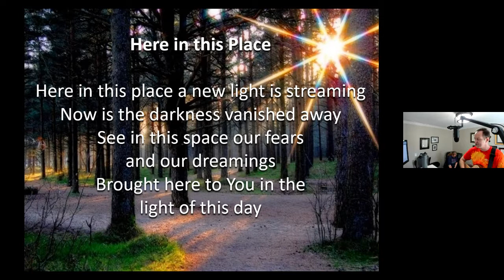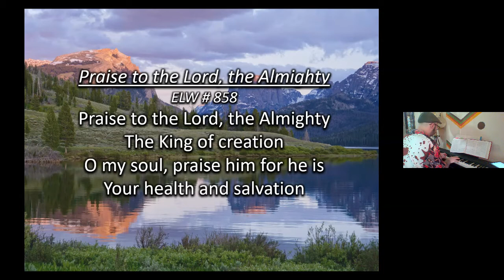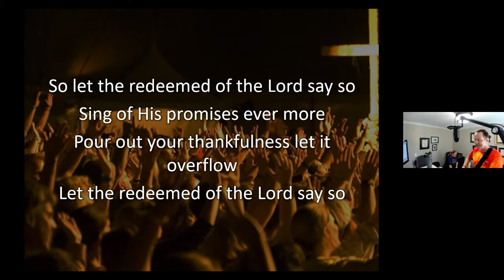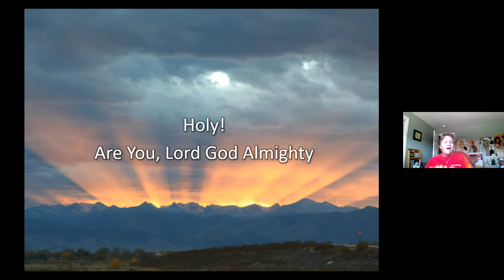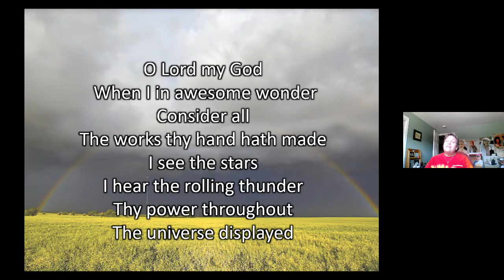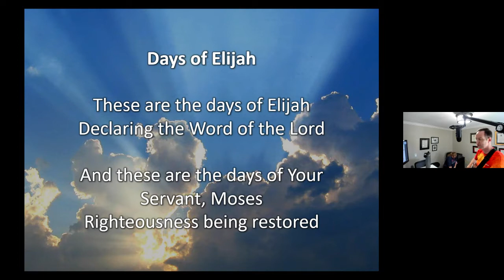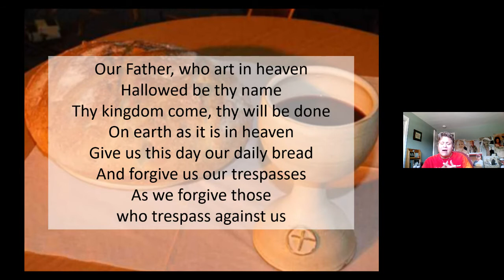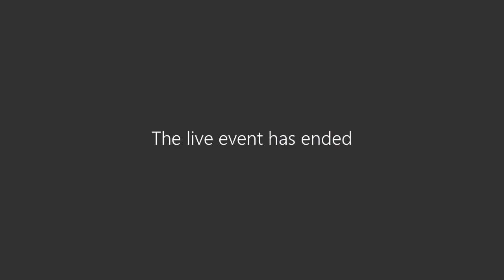July 12, 2020 - Songs that Praise - Faith Lutheran Church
Some songs help us remember. Some songs compel us to action.  Other songs strike a chord and teach us.  And some songs…lead us to dance, sing, praise our God. Some of the most beautiful songs in scripture are songs that praise God for who God is and what God has done.  This weekend, we’ll take a look at and sing songs that simply lift our hearts in praise!  Join us and praise God with all we are!